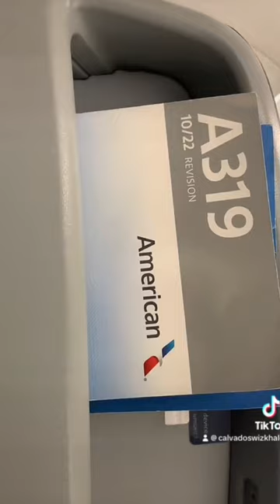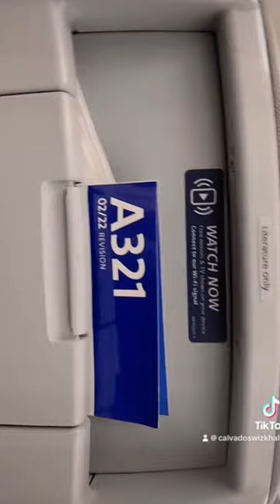Vlog kman nou rantre 🇺🇸 ✈️